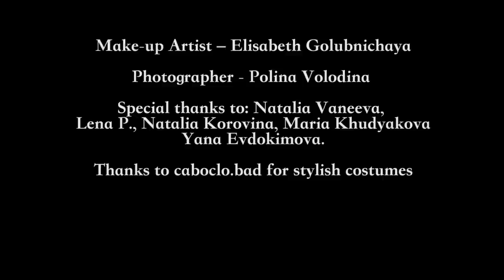Karliene - Wolfpack Music Video by Liza Nova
Thanks so much to Liza Nova and her incredible, insanely talented cast and crew for creating this beautiful masterpiece and allowing me to share it on my channel.
I've always had such a cinematic style when it comes to creating my music and you guys saw that and brought it to life in ways I couldn't even imagine. This is amazing work and I love you all so much for making this for me!

Wolfpack
Written by Karliene Reynolds
From the album Dreams of Fire

-- | LYRICS |--

By night I stalked alone
Paw prints in the shimmering snow
Hungry like a carnivore
For a beating heart

Hunting this frozen waste
Flesh sticking to my rib cage
I buckle under my own weight

Then I see it
I see the moon

And I feel it
I feel the sound coming through
and I…

Howl
(calling out to my wolfpack)
When I Howl
(I'm not alone with my wolfpack)

Now I'm running wild and free
With the wolfpack following me
And in the cold I can feel their heat
And their beating hearts

And I've never felt this strong
When I howl my ancient song
Yellow eyes glowing like the sun
Watching me in the dark

(I feel it)
(I feel it)
and I…

Howl
(I'm calling, i'm calling, calling out to my wolfpack)
And I Howl
(and i'm calling, i'm calling, i'm not alone with my wolfpack)
And I howl
And I Howl
(i'm calling, i'm calling, i'm not alone with my wolfpack)

And there beating hearts